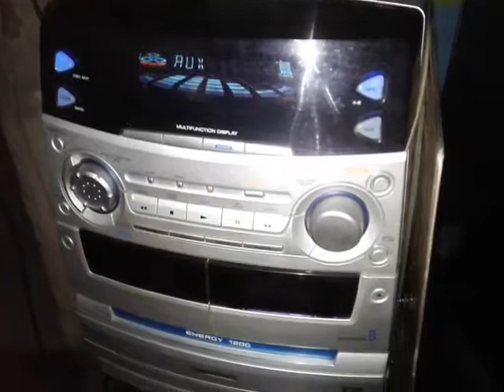l started a joke ( bee gees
lp novelas